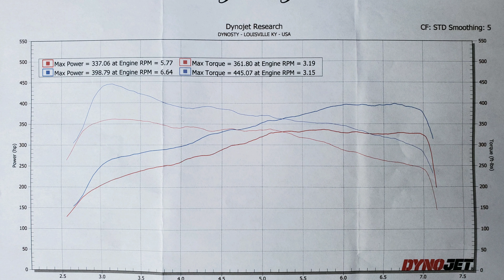BMW 440i Dyno - Stock vs. Bootmod3 Stage 1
Car Details:
OTS Stage 1 93oct v2.0
6 Speed Manual
Rear Wheel Drive
Shell 93 VPower Gas
Stock Intake
Stock Downpipe/Midpipe
Muffler Delete

Dyno performed at Dynosty in Louisville, KY. I definitely recommend them if you're in the area.

*Ignore the 1xxhp runs shown in the video. Those were times where the car went into limp mode because we forgot to put it in Chassis dyno mode. Stock runs were done in standard mode with DSC fully off, but stage 1 runs needed dyno mode to allow full power.

Support the people that support me! If anything that I post has influenced your buying decision, please let the company know and tag me on social media!